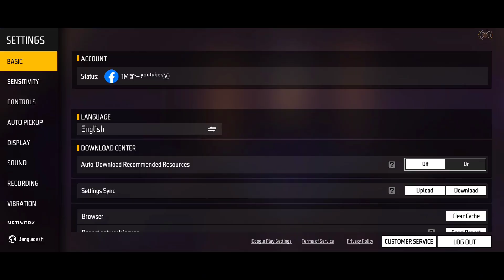Infinix Hot 30 Full Free Fire Gameplay Review Full Test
infinix note 8i full rree fire gameplay review full test